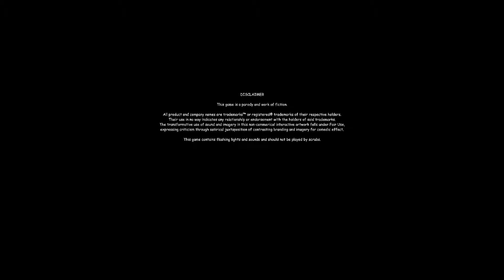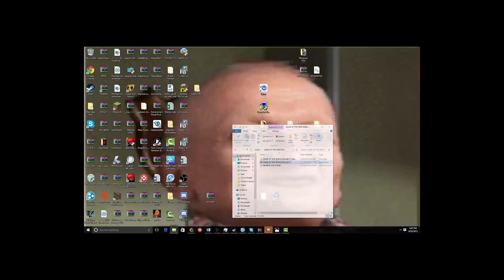Miner Plays: The MLG Creation Myth (WARNING: MAJOR LEAGUE EAR DESTROYER)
We tell the story of the heroic 420BLEZITFAGGIT battalion and their role in the creation of our great MLG nation.